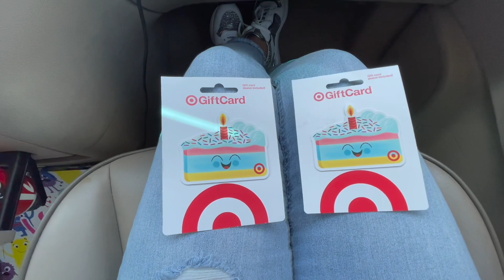#220 США-ФЛОРИДА/Дорога в город ТАМПА/Детский праздник/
✌️ВСЕМ ПРИВЕТ!!!
 В этом видео мы едем в Тампу к нашим друзьям на День рождения!